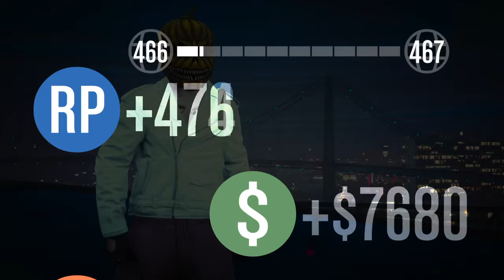Grand Theft Auto V_20180815165802